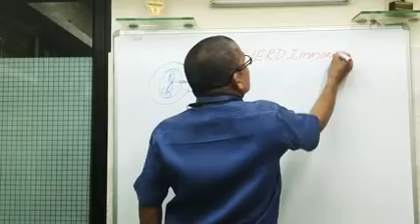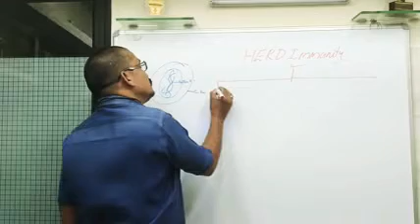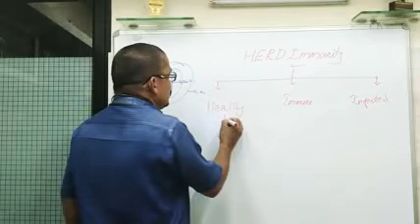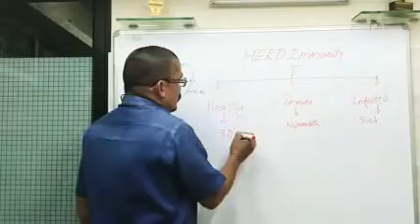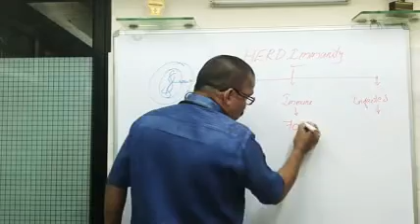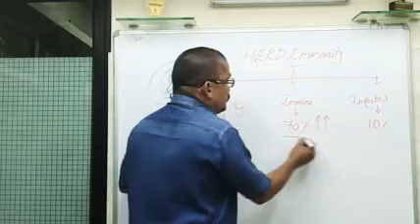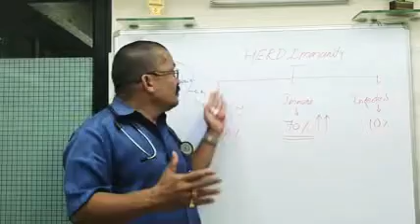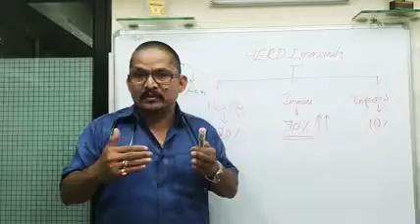എന്താണ് ഹേർഡ് ഇമ്മ്യൂണിറ്റി എന്നത് ? CORONA and HERD IMMUNITY - Community Immunity.What it is?